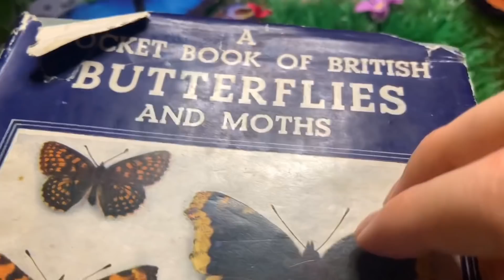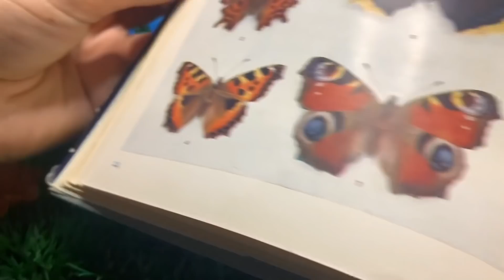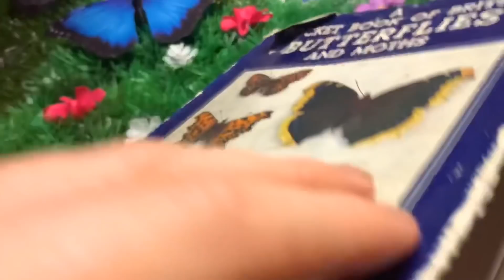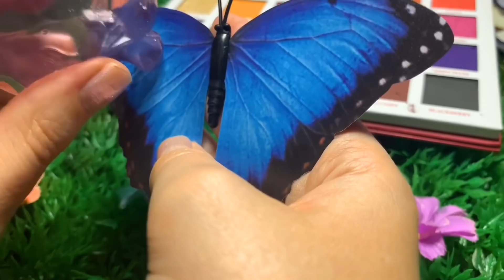ASMR Fixing Butterflies Wings (Whispered)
ASMR whispered video rescuing and repairing butterflies. Tape sounds, tracing, painting, cutting, page turning, brushing and spoolie sounds. Hope it helps you relax 😊✨ This is a role-play, please don't actually touch/ play with butterflies 💕
Equipment:
Blue Yeti Microphone
Microphone Covers